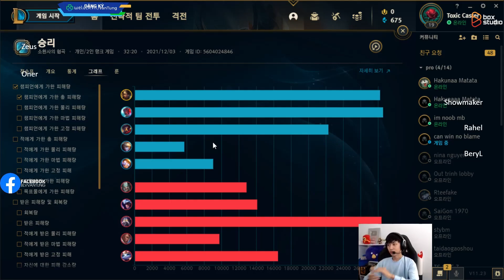BÌNH LUẬN RANK HÀN: T1 ZEUS VÀ ONER DUAL VÔ TÌNH CHẠM MẶT SHOWMAKER VÀ GAME ĐẤU CỰC KỲ MÃN NHÃN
► Lịch Live:
*22:00-23:30 hàng ngày trên Youtube
*23:30-03:00 hàng ngày tại